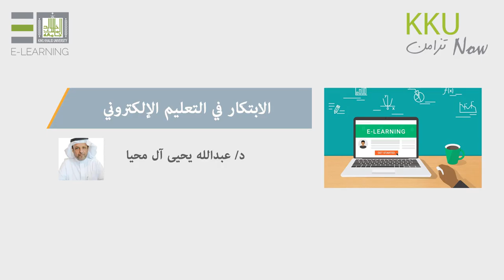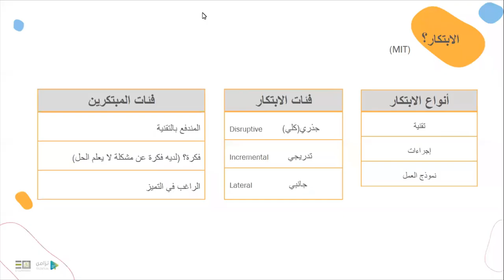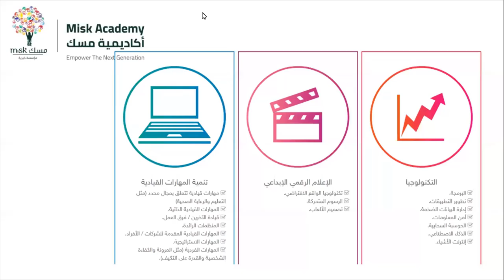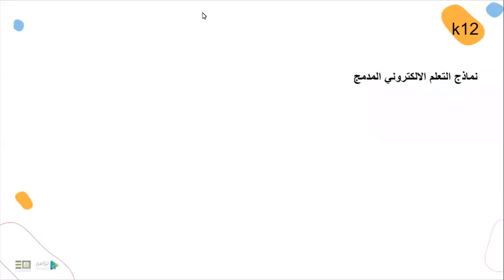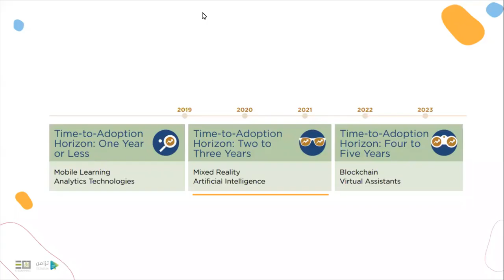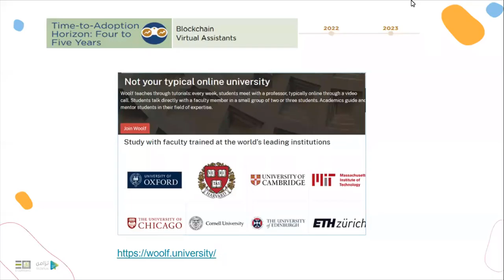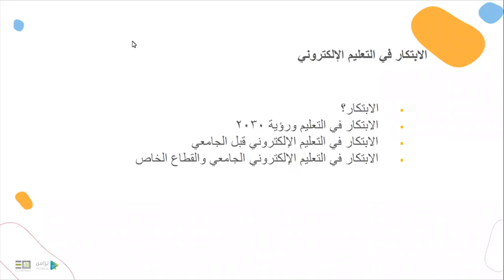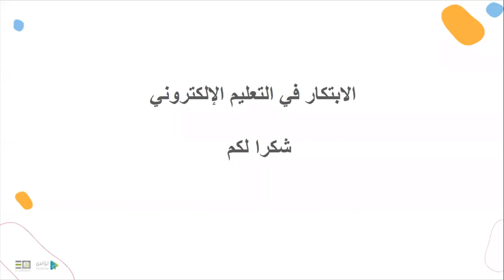الابتكار في التعليم الالكتروني